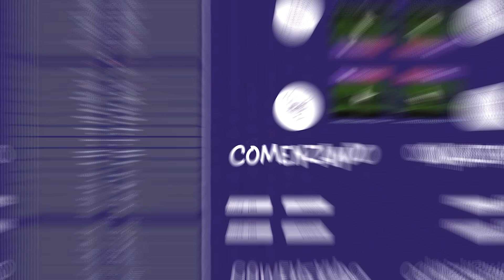HISTORIAS PARANORMALES DE LA VIDA REAL 💀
¡Quiubole gente enferma! el día de hoy les traigo un nuevo video sobre historias paranormales de la vida real, seguidores de la comunidad se unieron al Discord para contarnos su anécdota paranormal.

Durante las anécdotas, hubieron momentos en donde tuve miedo, pero también dudaba si esas historias eran reales. Pero aparte estuvo entretenido toda la actividad, por lo que yo sé que te va a encantar.

►Canción de la outro || MANDEN P0RNØ Guadanois Remix